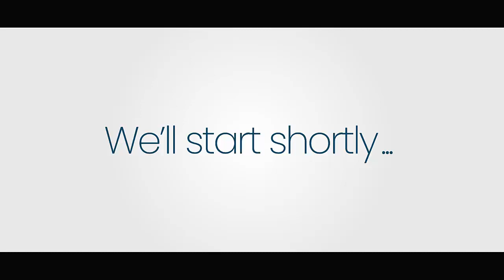MARC-DALA SAINT-FLEUR AP PREZANTE "DALA'S CREMAS" NAN FRANTZHITS SHOW.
Mwen te gen chans resevwa Marc-Dala Saint-Fleur ki se PDG « Dala’s Cremas » sou plato FrantzHits Show a pou te prezante pwodwi sa.